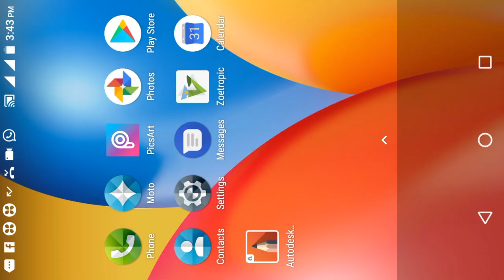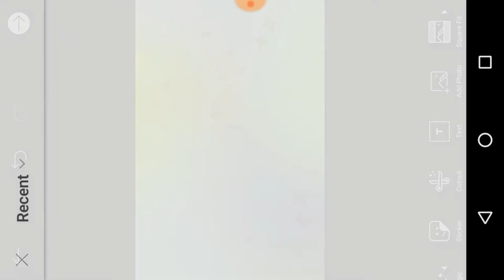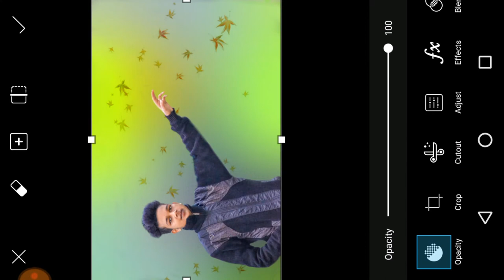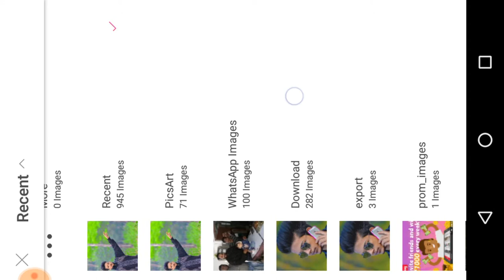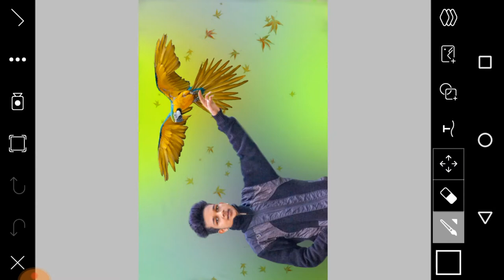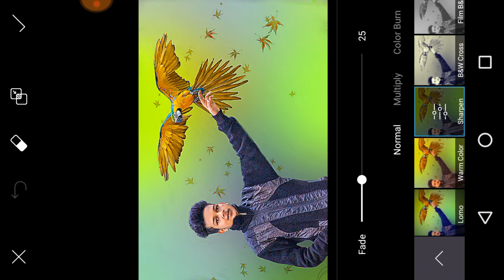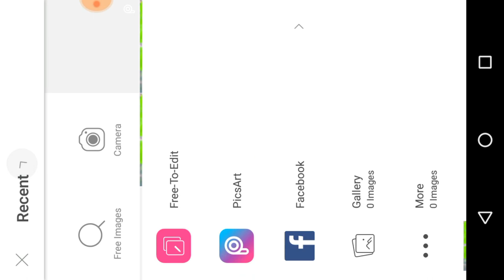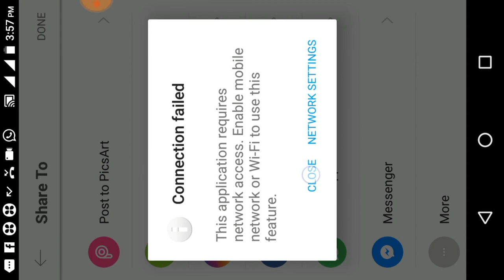parrot pic editing || Hollyday special pic || Nature pic editung || My bird fly training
parrot photo editing picsart turtorial